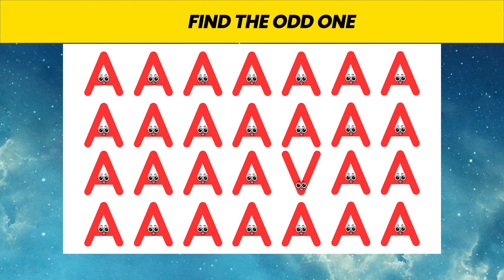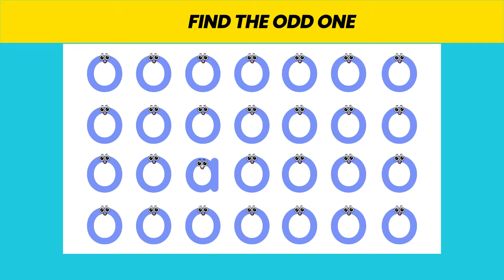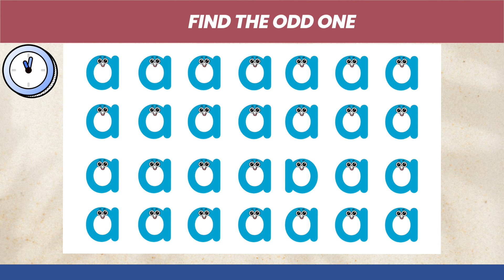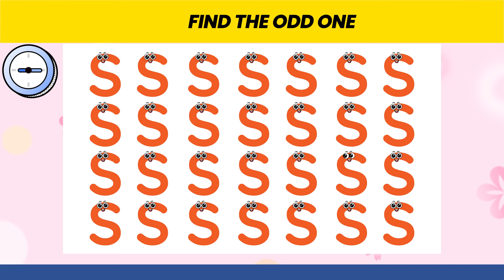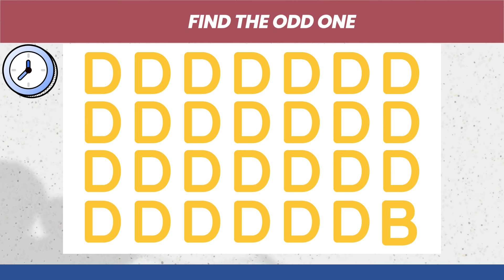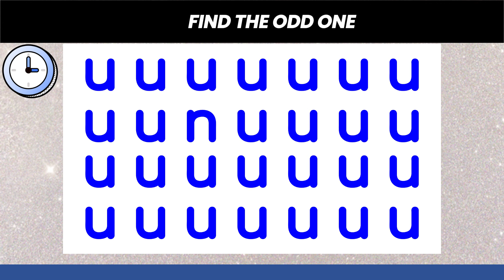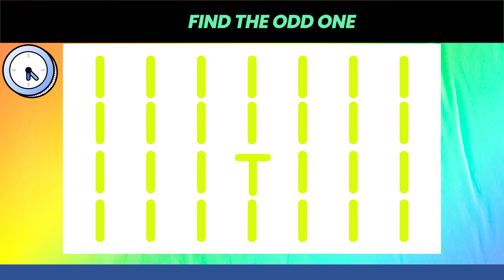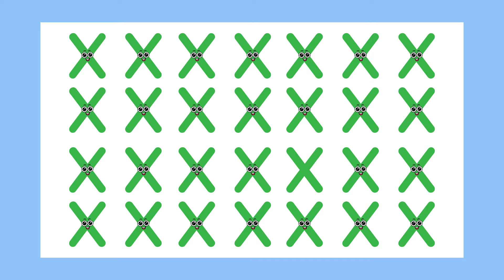Find The Odd One, Spot The Different Alphabet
Find The Odd One Out, Spot the difference vision Test for Kids.Find the odd alphabet letter. Memory Test for preschoolers. Brain games, Puzzle game, Riddles with Answer. Find The Odd One Out game for kids. Visual Attention for children with Colors. Brain Training for Young Kids, and Children.